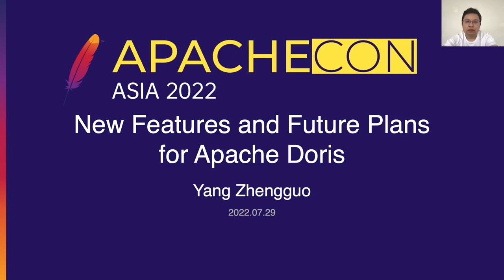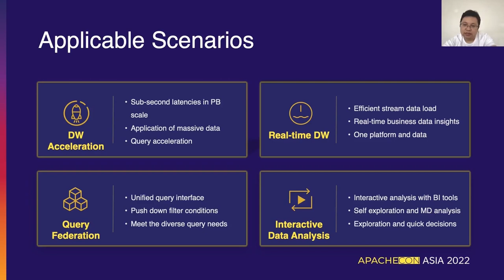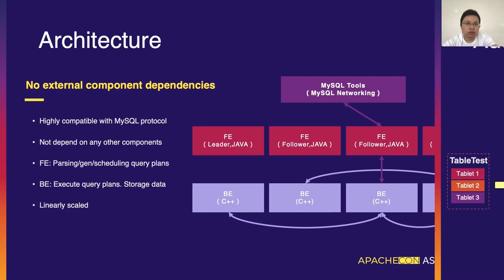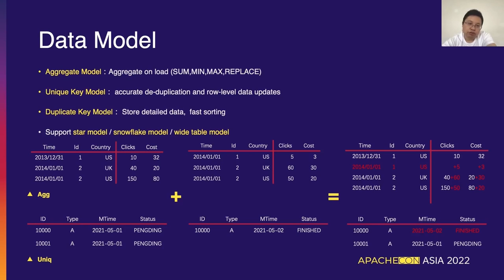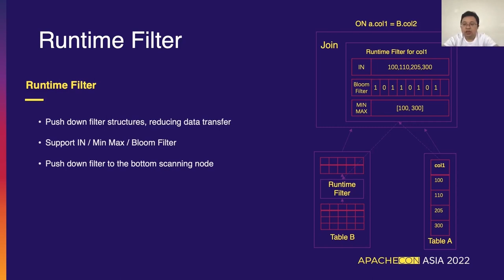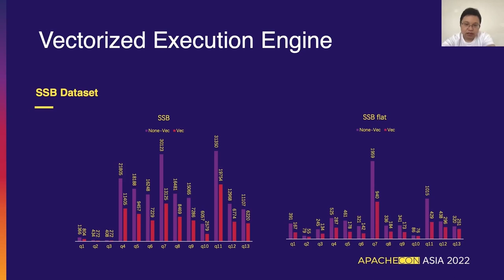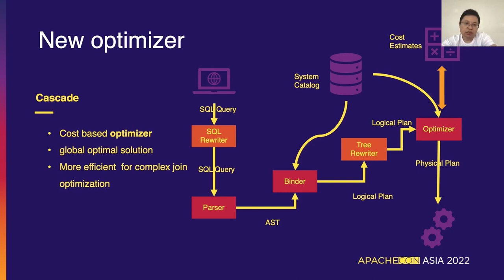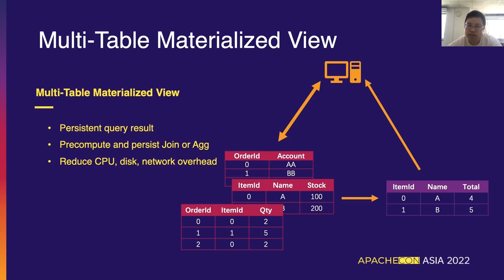New Features For Apache Doris 1.X Version And Future Plans For The Cloud Native Era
Zhengguo Yang:Apache Doris PMC member, Senior R&d Engineer, joined Baidu in 2014 and has been engaged in big data and machine learning and mainly responsible for research and development of Apache Doris storage layer and computing, and is one of the core contributors of Apache Doris community.

Apache Doris is a high-performance all-scenario MPP database, donated by Baidu to the ASF. It can provides near-real-time data analysis for massive data and supports large-scale data import.Apache Doris also support ultra-concurrent query responses and return query results only in sub-second. In this speech, Apache Doris PMC member Yang Zhengguo will first give you a brief introduction to the development of the Apache Doris community. It will then highlight the new features in the most anticipated version 1.x of Apache Doris, including the vectorized execution engine and sophisticated memory management, and finally introduce some of the exciting new features currently being developed by the Apache Doris community and plans for the cloud native era.